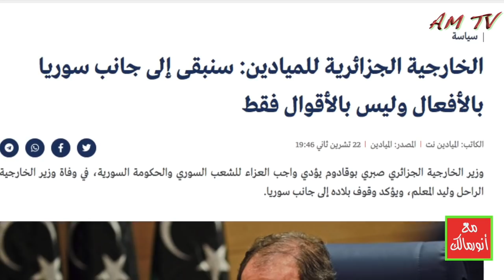الرئيس تبون ورث عن بوتفليقة دبلوماسية مريضة ومازال وضعها في تدهور مستمر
الحلقة الكاملة:
من يرغب في التواصل معنا:
مواقعنا على شبكات التواصل الاجتماعي:
تويتر: